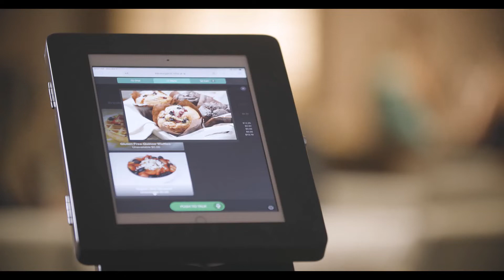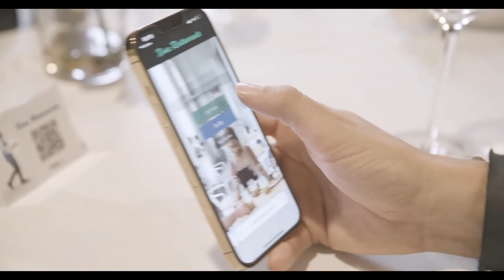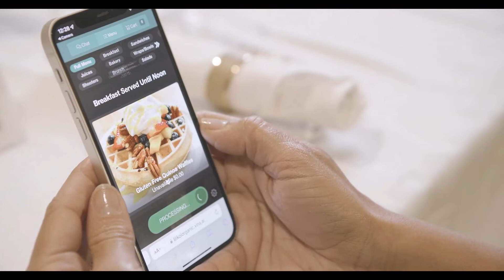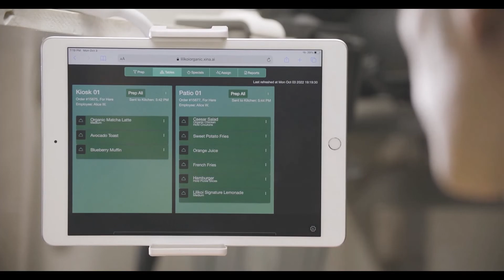Xina AI Restaurant Chat Bot Ordering Point of Sale Application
Xina AI is a restaurant voice ordering chat bot application that uses the latest natural language processing (NLP) software. You can just talk to Xina as you would a restaurant's server or order taker. In loud or private environments, you can text your order to Xina or use the traditional tap interface like standard restaurant ordering apps. This video will show how Xina can interact with multiple people including using a kiosk vs personal mobile device, picking up someone else's tab, kitchen/service station displays, and a server assisting someone with their order at the table.

The kitchen displays are color coded; when the chef or bartender (making drinks)  taps the ordered item, it changes to green which alerts the service staff that the items are ready to be taken to the customer.    Then when the server picks up the items, the color changes from green to blue.  If a customer has an issue, they just speak the phrase "Call my server" and Xina will turn the display for that table to red.

Xina can replace or augment your current restaurant point of sale (POS) system.